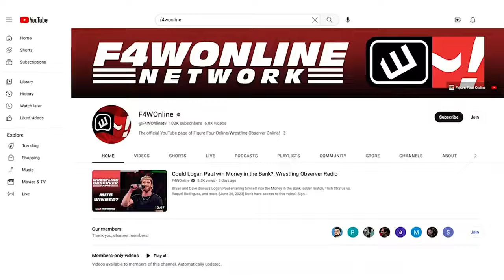Becky Lynch says she has two months left in her contract | Wrestling Observer Radio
Dave Meltzer and Bryan Alvarez discuss the news of the day, including Becky Lynch on Ariel Helwani's show and an update on where you can purchase AEW pay-per-views moving forward.